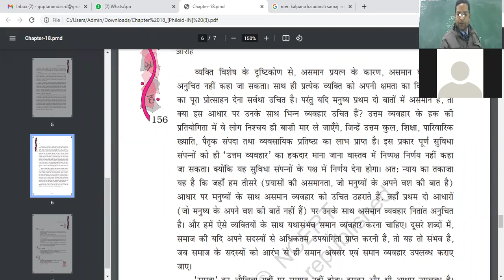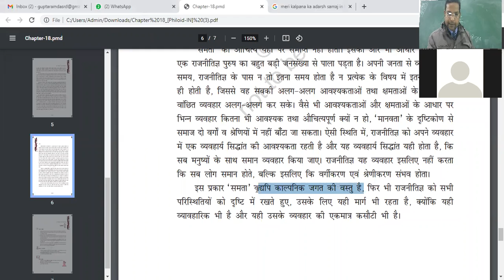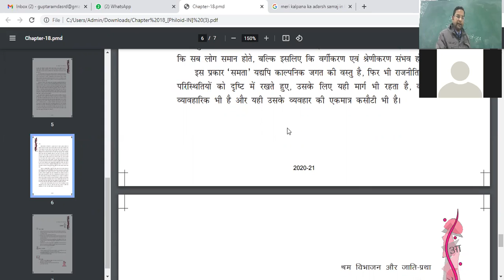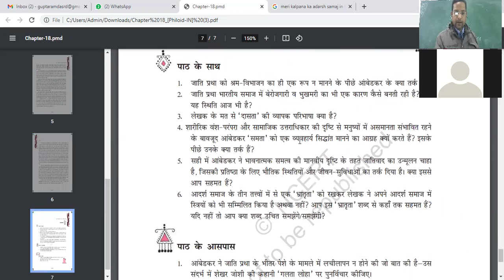Class 12 Hindi Meri Kalpana ka Adarsh Samaj Part 3